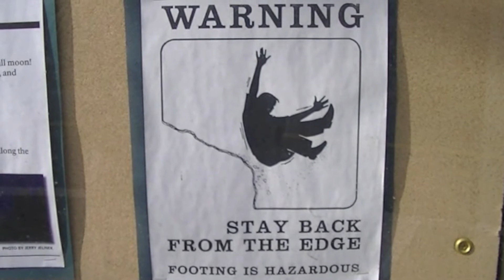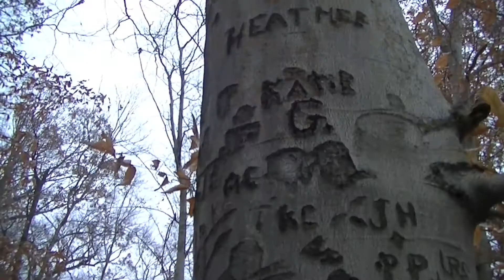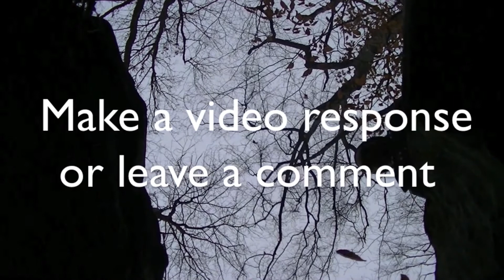Take a HIKE!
We heard kids don't go outside anymore. Maybe they just don't know how. So, we took it upon ourselves to show you. We hike family property in PA and visit local parks around the Cuyahoga Valley. Show us where YOU like to hike!